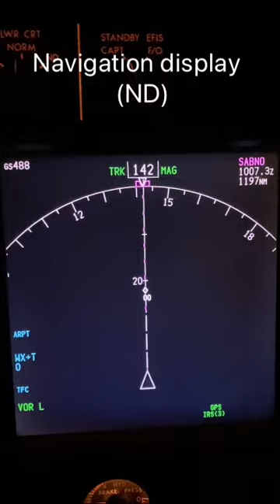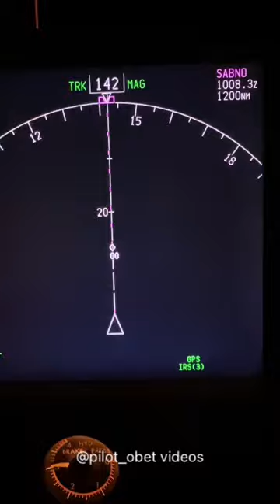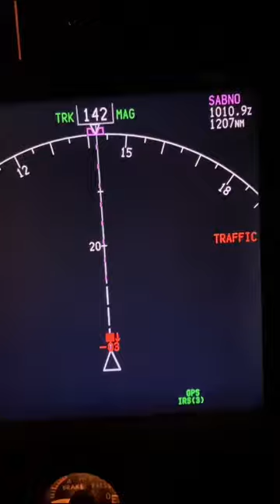Boeing 747 Traffic and Collision Avoidance System (TCAS). Pilot actions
Hello everyone! How do you do! Time for a snippet! This one I made in the simulator very quickly to remind you of the TCAS or Traffic Collision Avoidance System. This system alerts pilots of conflicting traffic and gives the pilots( in each aircraft, what action to take, to avoid a collision. On the B747-400, the avoidance action is manually managed by the pilot by disconnecting the autopilot and Autothrottle. Then the pilot must obey the command even if it conflicts with a previously given ATC ( Air Traffic Control), instruction. The thing is that the systems in the aircraft ’talk’ (communicate) to each other - so if a conflicting aircraft gives a climb command, then the other aircraft will get a ‘Descend’ command and vice Versa. In the case where the other aircraft does the opposite to the TCAS command, then a reversal in command will be given in the other aircraft. The pilot must respond to a TCAS Resolution advisory within 5 seconds and for a reversal within 2.5 seconds. So this then is a quick video showing you what is going on in the flight deck. ( It is NOT a violent manoeuvre per se but should be responded to within 5 seconds when a Command is given by system). Remember this could happen In the middle of the night say and on a passenger aircraft you might be watching a movie or Indeed sleeping. Pilots must be alert. Hope you like it- ‘Chi Di Gin!’ - Later!😀✈️✈️✈️